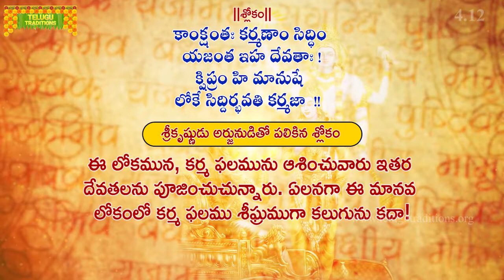భగవద్గీత | Bhagavad Gita Telugu | Jnana yoga | Chapter 4 - Verse 12 || TeluguTraditions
ఆత్మను, పరమాత్ముని గురించిన జ్ఞానమే మోక్షప్రథము. అది నిష్కామ కర్మ వలన లభిస్తుంది. నిష్కామ కర్మ వలన శుద్ధమైన చిత్తం జ్ఞానోదయానికి సరైన క్షేత్రం. ఈ పరమ జ్ఞానాన్ని పురాతనకాలంలో సూర్యునకు భగవంతుడు ఉపదేశించాడు. లోకంలో ధర్మాన్ని రక్షించడానికి, దుర్మార్గులను శిక్షించడానికి యుగయుగమున భగవంతుడు అవతరిస్తాడు. ఈ అధ్యాయంలో కృష్ణుడు తన పరమాత్మ తత్వాన్ని ఇలా బోధించాడు -

" ధర్మానికి హాని కలిగి ఆదర్మం పెచ్చుమీరినపుడు నేను సాధుసంరక్షణ కోసం, దుష్ట శిక్షణ కోసం, ధర్మ పునస్థాపన కోసం ప్రతియుగంలోనూ అవతరిస్తుంటాను. నేను సమస్త ప్రాణులకు ఈశ్వరుడను, జనన మరణ రహితుడను అయినా గాని నా మాయాశక్తిచే నన్ను నేను సృజించుకొంటుంటాను.
మానవులు నన్ను ఏవిధంగా ఆరాధిస్తారో ఆ రూపంలోనే వారిని అనుగ్రహిస్తుంటాను. రాగ భయ క్రోధాదులను త్యజించి నన్నే ధ్యానించేవారు నన్ను పొందుతారు. కర్మ ఫలాసక్తిని విడచి, నిత్య తృప్తుడై, అహంకార మమకారాలను పరిత్యజించి, సుఖదుఃఖాలకు అతీతుడైన, సమదృష్టి కలిగిన, త్యాగబుద్ధి కలిగిన సాధకునికి జ్ఞానం సులభంగా లభిస్తుంది.

జ్ఞానంతో సమానమైన పావనకరమింకొకటి లేదు. ఇంద్రియ నిగ్రహము, శ్రద్ధ కలిగి, ఆత్మ ధ్యానం చేసే సాధకునికి పరమశాంతిని ప్రసాదించే జ్ఞానం కలుగుతుంది. జ్ఞానం లేనివాడు, శ్రద్ధ లేనివాడు, సంశయాత్ముడు ఇహపరలోకాలలోనూ శాంతిని పొందలేడు."